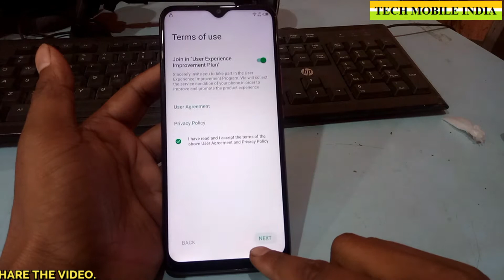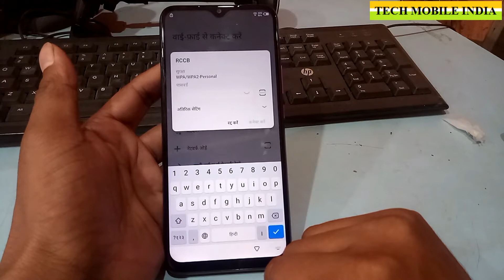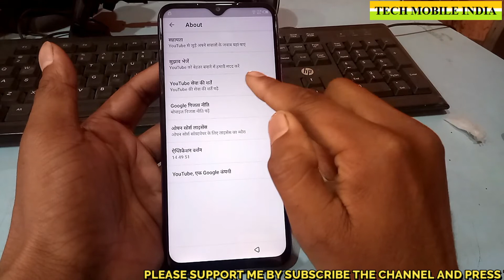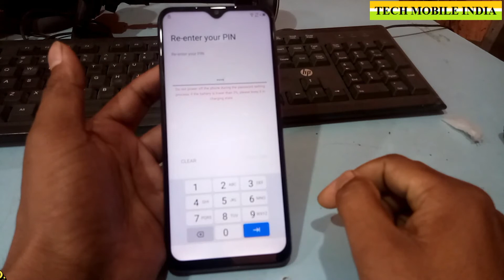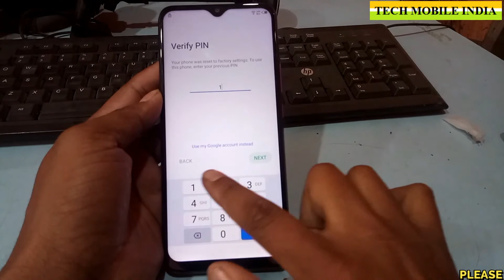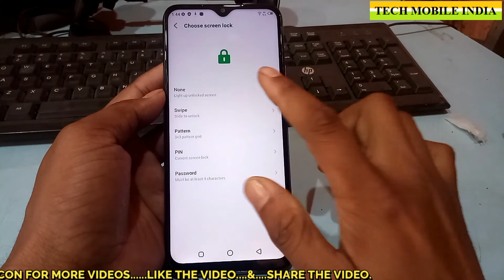INFINIX SMART 4 PLUS-X680D-(FRP)GOOGLE ACCOUNT DIRECT SKIP 2021-NO SIM- NO P.C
TECH MOBILT INDIA
INFINIX SMART 4 PLUS-X680D- (FRP) GOOGLE ACCOUNT DIRECT SKIP 2021(ALL IN ONE INFINIX & TECHNO)NO SIM - NO P.C